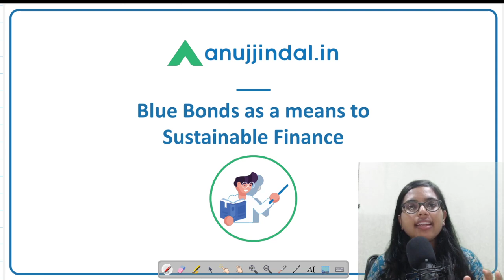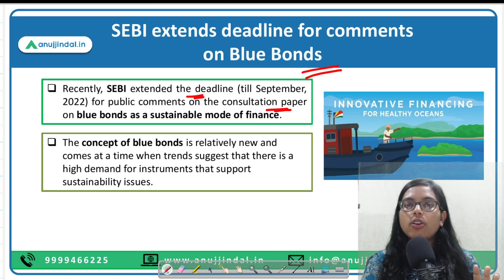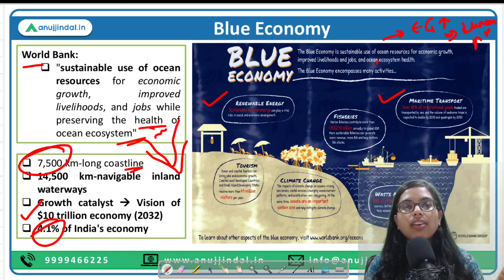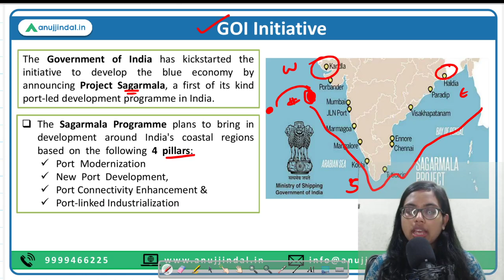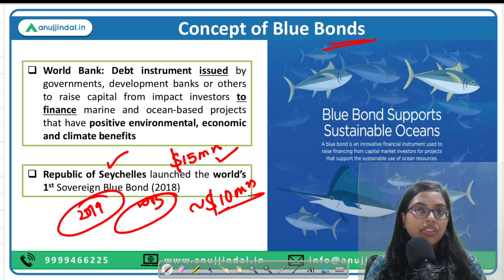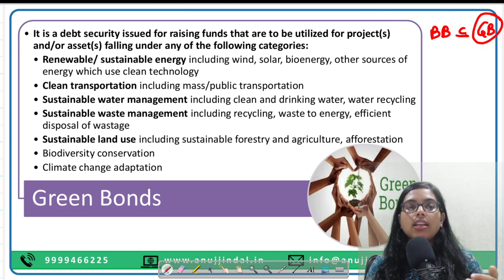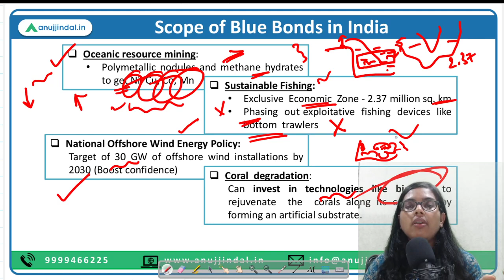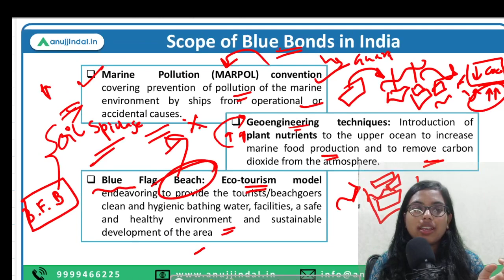What are Blue Bonds | Sustainability Bond | Sustainable Ocean Mining | Blue Economy Concept | SEBI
Hello Guys!

Recently, a new type of sustainability bond has emerged as the latest financing instrument known as Blue bonds. These bonds have already been issued by several other countries and SEBI (in India) has also released a consultation paper on it for public feedback.

So, what is this blue bond, how it is related to our SDG Goals and what is its scope in India is of prime importance to be understood and thus will be discussed in today’s session.

So, why to delay? Let’s get started ...